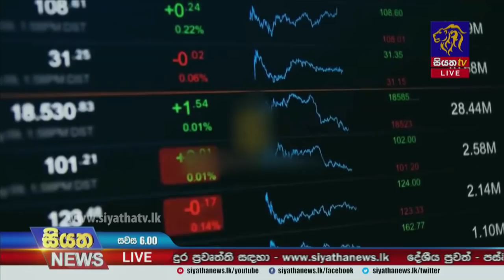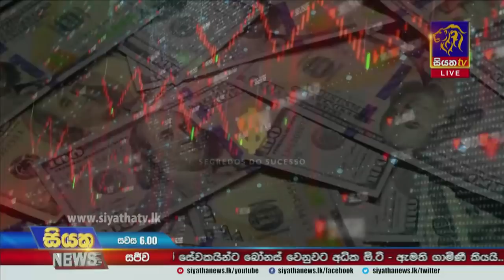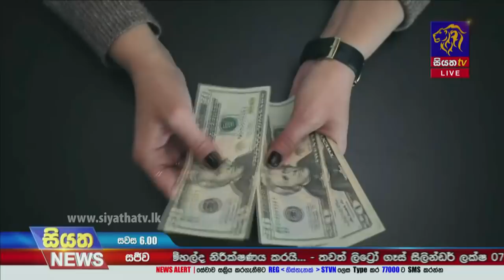Siyatha News | 06.00 PM | 28 - 03 - 2022